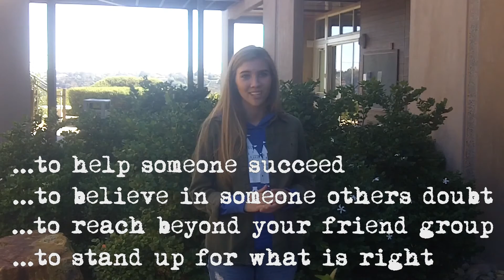2014 Theme Reveal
The California Association of Student Leaders is proud to present the theme for its 2014 State Conference!

High School: March 27-29
Middle School: March 29-31